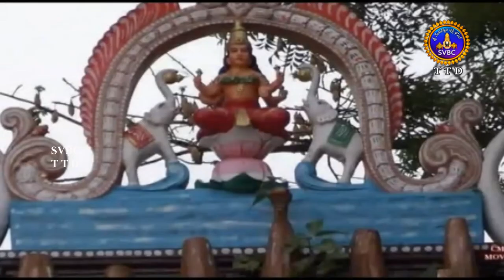గురవనహళ్లి లక్ష్మీదేవి ఆలయం ప్రత్యేకత తెలుసా? ||SVBC TTD